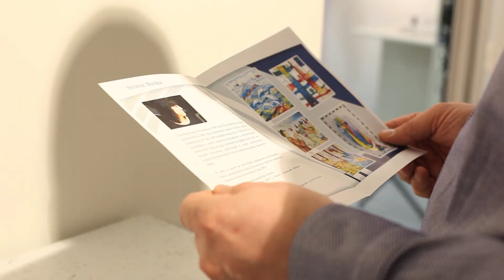Wernisaż wystawy Heleny Mońki oraz koncert Henry No Hurry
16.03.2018 w Galerii na Zakręcie odbył się wernisaż wystawy Heleny Mońki. Na scenie zaprezentował się Henry No Hurry, który porwał publiczność absolutnie wyjątkowym koncertem.